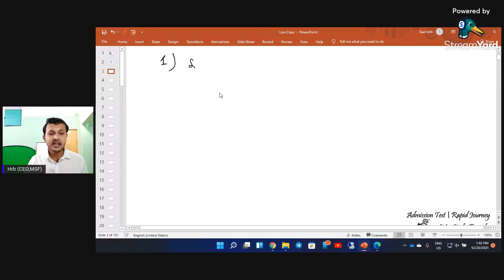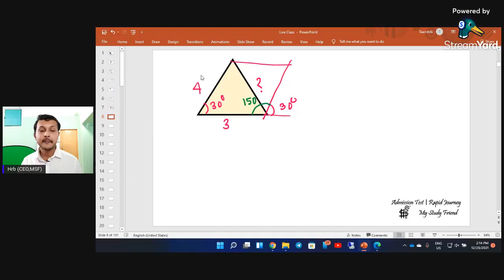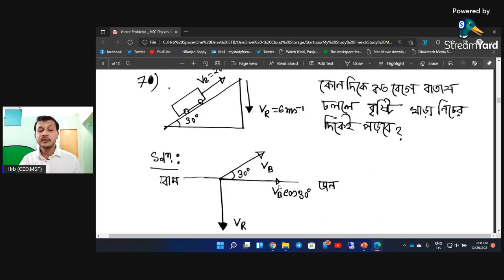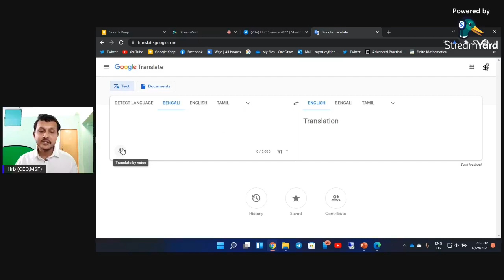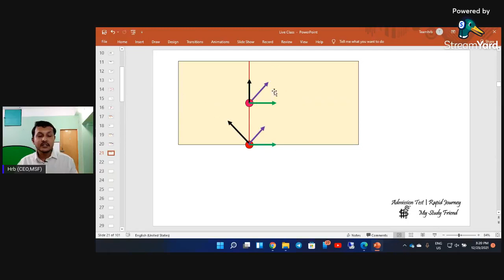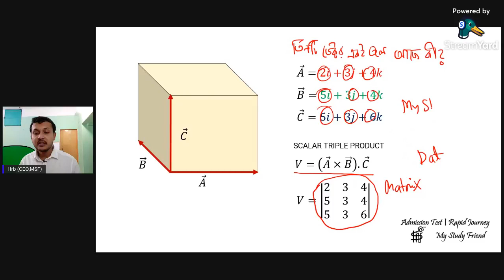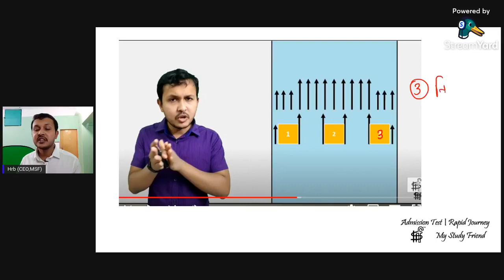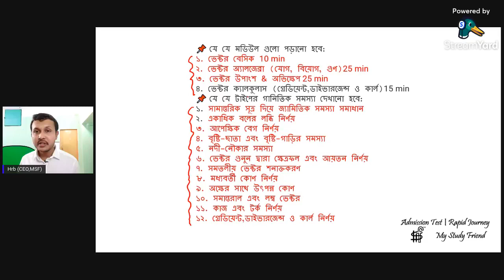ভেক্টর Full কোর্স এডমিশন টেস্ট | Rapid Journey | HSC Physics | Admission Test Training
Note :
চোর পুলিশের ম্যাথ টার উত্তর ভুল লিখা হয়েছে।
চোরের জন্য দূরত্ব ৫০০ মিটার ব্যবহার করতে হবে।
Xt = 344.0713s
Xt-Xp =221.88m
a =0.46 m/s2